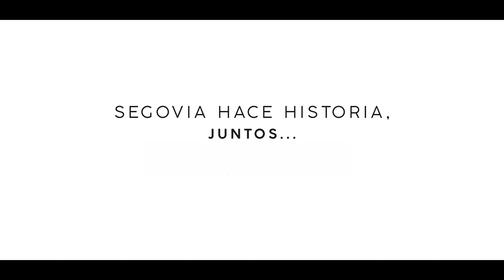Campaña institucional 'Nuestros pueblos, nuestra fortaleza' 2023 - Brigada Forestal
Conocemos a Antonio Venteno, que volvió a su pueblo, y es brigadista forestal. Forma parte de las cuadrillas de la Diputación de Segovia en El Espinar.